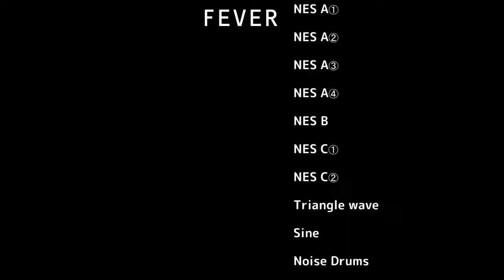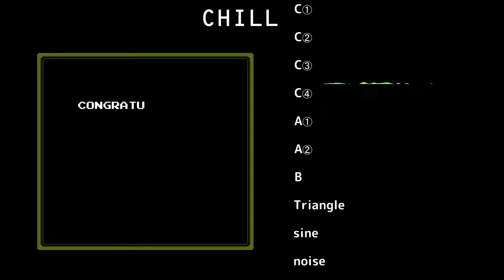【バンブラP】Dr.Mario FEVER & CHILL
FC/NES版Dr.MarioのBGM2種を耳コピしました。
FEVER: 0:00
CHILL: 2:19

NES A: 50% pulse wave   |￣￣￣￣|＿＿＿＿|
NES B: 25% pulse wave   |￣￣|＿＿＿＿＿＿|
NES C: 12.5% pulse wave |￣|＿＿＿＿＿＿＿|